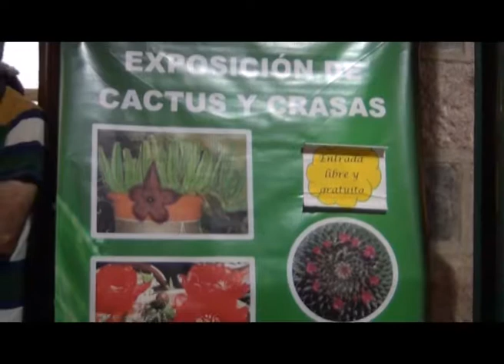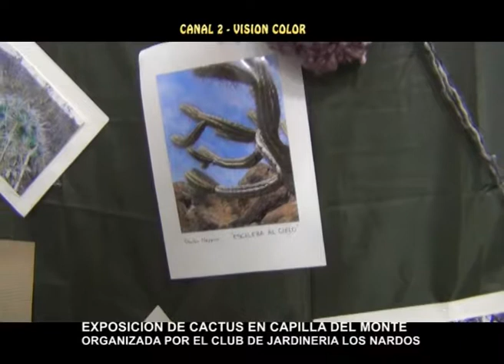EXPOSICION DE CACTUS 2019 EN CAPILLA DEL MONTE